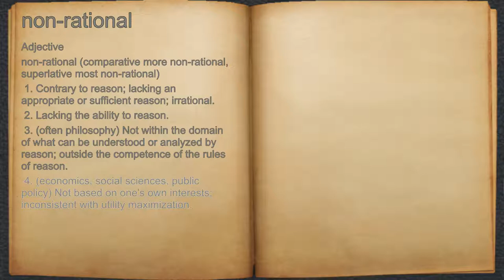What does non-rational mean?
A spoken definition of non-rational.

Intro Sound:
Typewriter - Tamskp